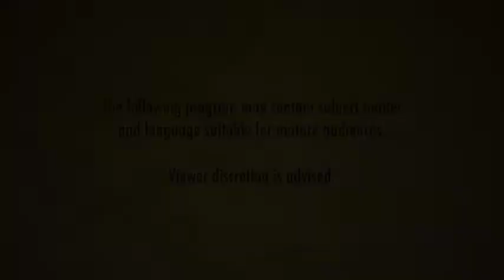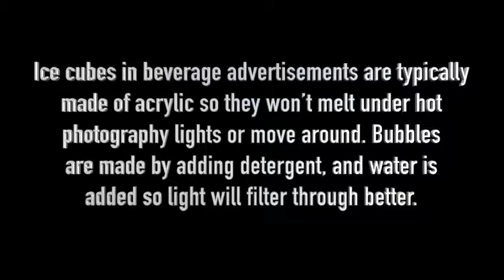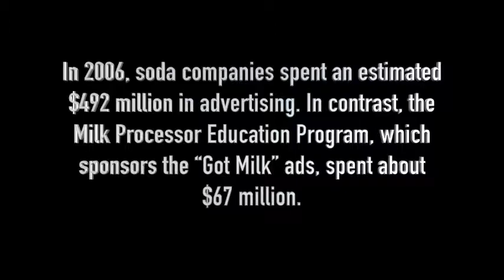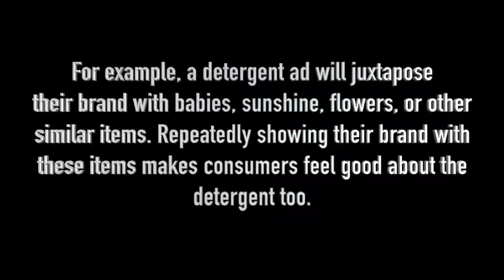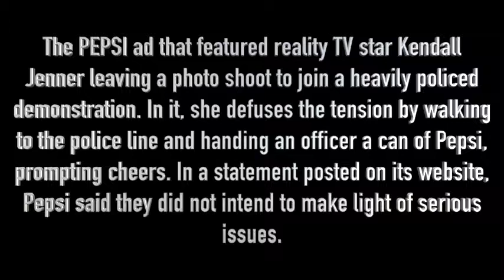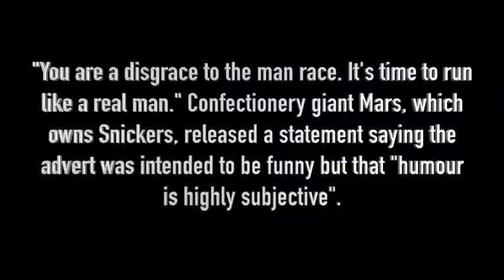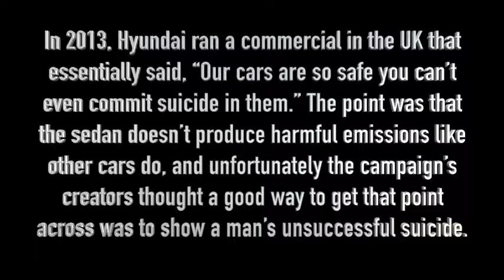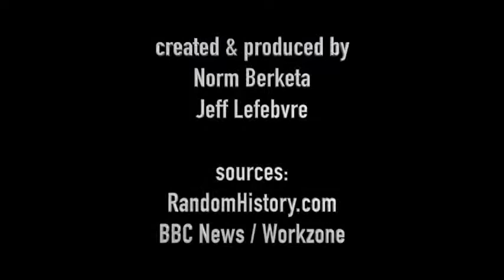The Meltdown S02E06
Episode 6 is now online! Norm & Jeff go behind the headlines and reveal some interesting facts about advertising. Did you know that pharmaceutical companies spend twice as much on advertising as they do on research? Why? Watch and find out!

NEXT WEEK: Norm & Jeff take out their baseball bats and smash political correctness in the teeth! Don't miss it!